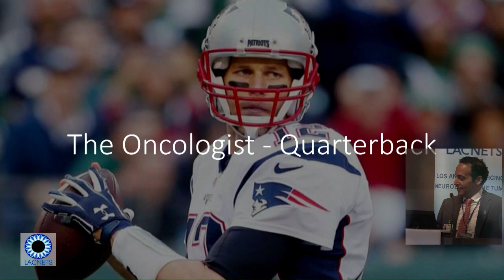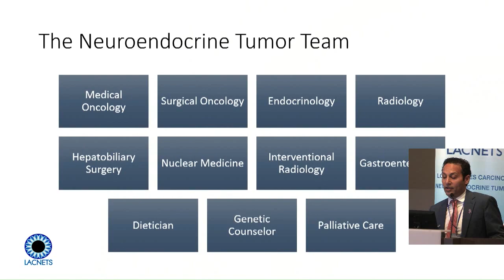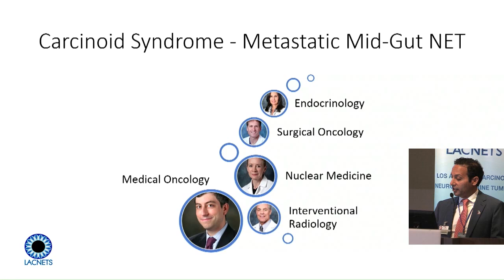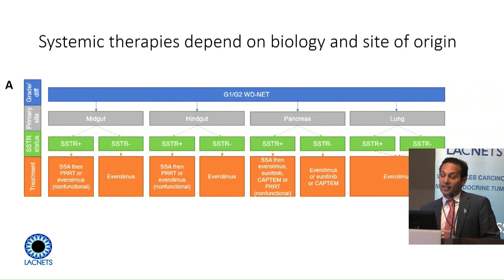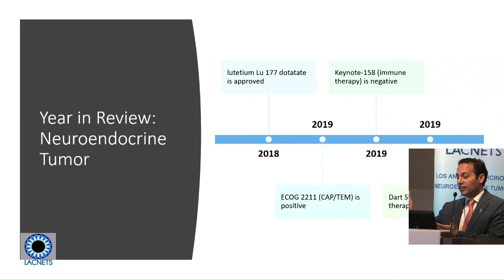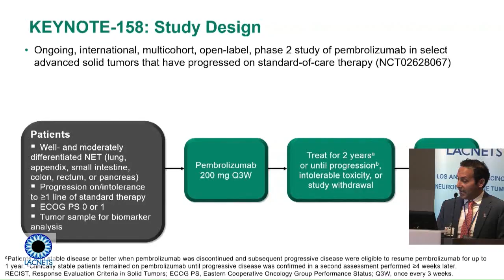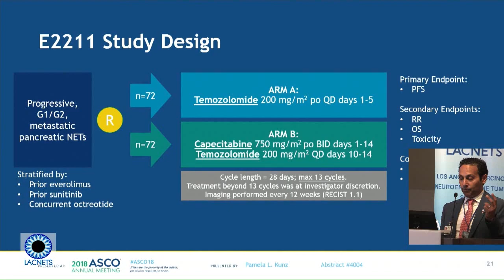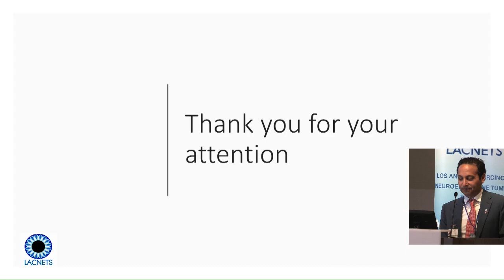Role of Oncologist + Year in Review: Andrew Hendifar, MD (Cedars Sinai) - 2019 LA NET Conf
Role of Oncologist + Year in Review
Andrew Hendifar, MD
Gastrointestinal Oncology, Cedars-Sinai Medical Center